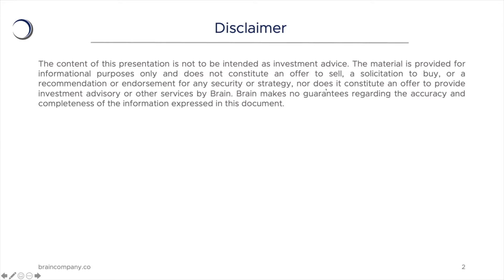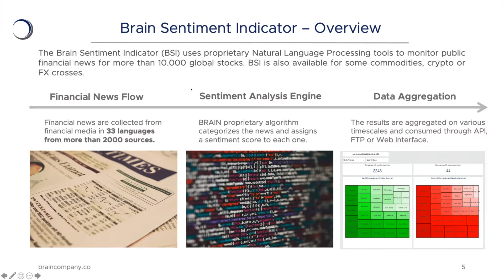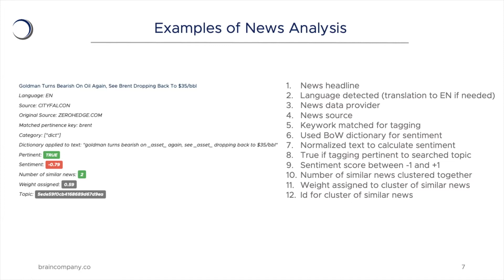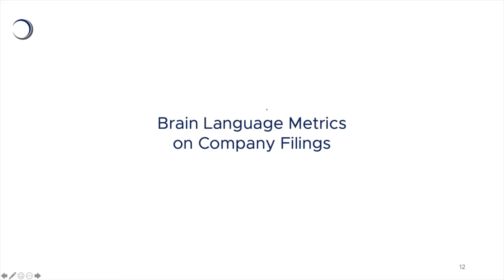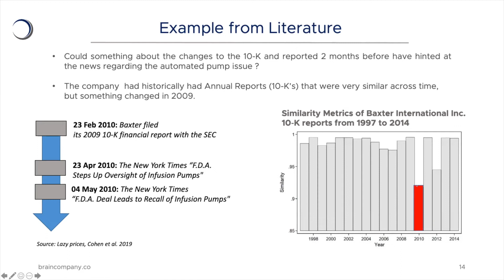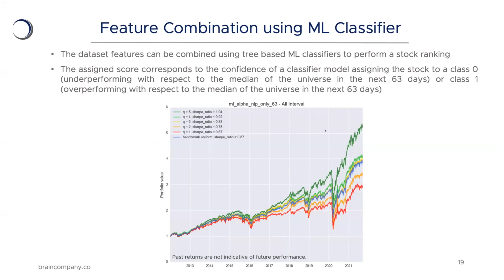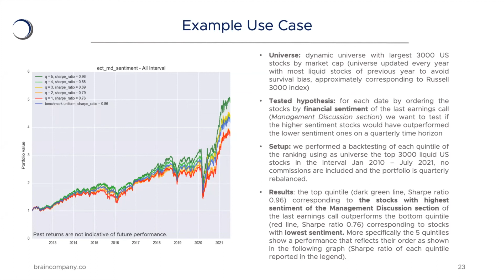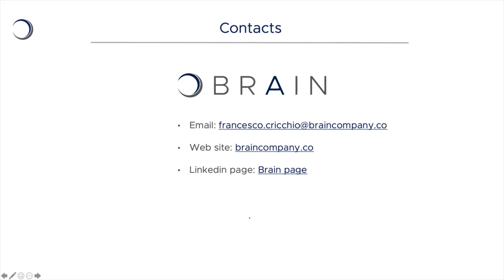HKML S4E3 - Application of Natural Language Processing to financial text to create alternative data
Application of Natural Language Processing to unstructured financial text to create alternative data for Finance

Abstract:
Brain is a research-oriented company that has developed an integrated Natural Language Processing platform that enables the analysis of unstructured financial text to create alternative datasets for Finance. Some examples are:
- Brain Sentiment Indicator that analyzes financial news with the objective of quantifying sentiment and buzz on more than 10000 global stocks
- Brain Language Metrics on Company Filings with the objective of monitoring several language metrics on 10-Ks and 10-Qs company reports such as sentiment, percentage of various types of financial language used, and similarity
- Brain Language Metrics on Earnings Calls Transcripts with the objective of quantifying language metrics in Earnings Calls Transcripts, for example, the sentiment of management presentation or analysts questions
The goal is to create robust models, also easily explainable, to build alternative datasets that can be used by institutional investors to build new investment strategies or complement existing ones.

Speaker: Francesco Cricchio, Brain Chief Executive Officer

Francesco Cricchio is the co-founder and CEO of Brain, a company focused on the development of algorithms for trading strategies and investment decisions. He obtained his Ph.D. in Computational Methods applied to Solid State Physics from Uppsala University in 2010. He focused his career on solving complex computational problems in different sectors using a wide range of techniques, from statistical methods in solid-state Physics to the application of machine learning in different industrial sectors with a focus on Finance.